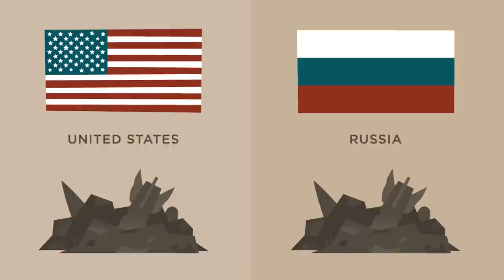Toward a World Free From Nuclear Weapons | Intellections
Achieving a nuclear-free world will take efforts from both nuclear-armed and nuclear-capable nations. By extending and reaffirming our commitment to the New START Treaty and establishing rules on new types of warfighting, the United States can reduce the risk of nuclear escalation. A multinational effort in committing to these steps will bring us closer to a nuclear-free world.

Additional resources:

Read “A World without Nuclear Weapons,” by James Goodby and Steven Pifer.

Read “The War That Must Never Be Fought,” by James Goodby.

Read “The Coming Age of Diplomacy,” by James Goodby via the Berkley Center for Religion, Peace, and World Affairs.

Watch “A New Nuclear Strategy for 21st Century Realities” with James Goodby via PolicyEd.

Watch “Diplomacy in a Time of Transition” with James Goodby via PolicyEd.

Read “We Must Preserve This Nuclear Treaty,” by George Shultz via the New York Times.

Read “Who Gets to Have Nuclear Weapons—and Why,” by Victor Davis Hanson via National Review.